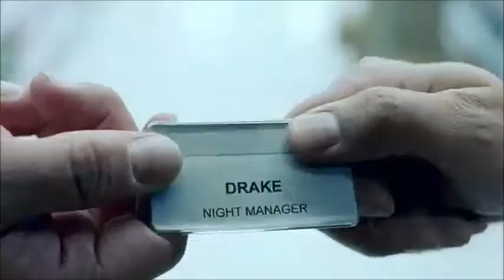Awesome Inventions that will change the world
These inventions will blow your mind!